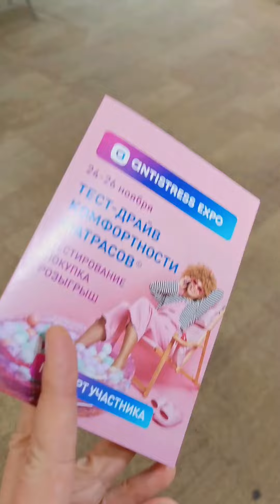Матрасный тест-драйв | ANTISTRESS EXSPO